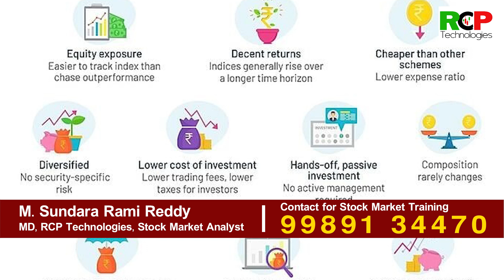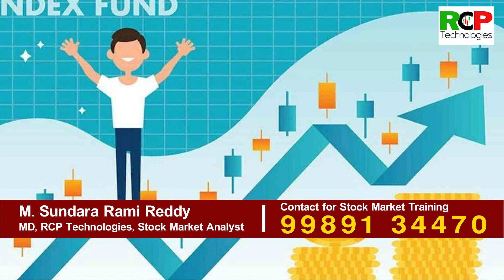ఇండెక్స్ ఫండ్స్ ని కొట్టే ఇన్వెస్ట్ మెంట్ లేదు..ఎందుకో తెలుసా ? | Benefits of Index Funds | RCP Tech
Are you looking to learn more about the telugu stock market? In this video, I'll be sharing with you one of the best courses available to learn more about the telugu stock market. This course is offered by RCP Tech, and it covers topics like fundamentals, trend analysis, and more. If you're interested in learning more about the telugu stock market, then I recommend signing up for this course!
RCP Technology | M Sundara Rami Reddy | Stock Market Training